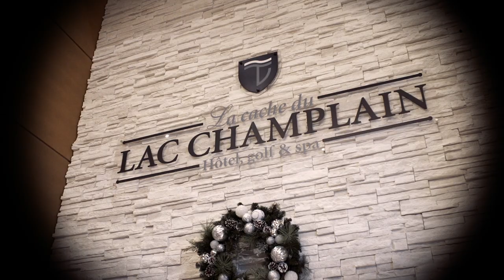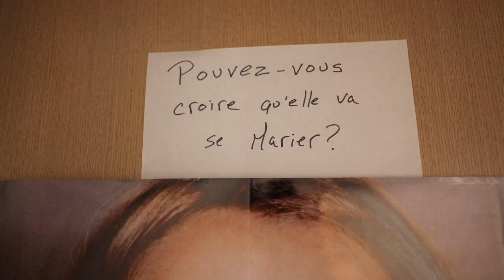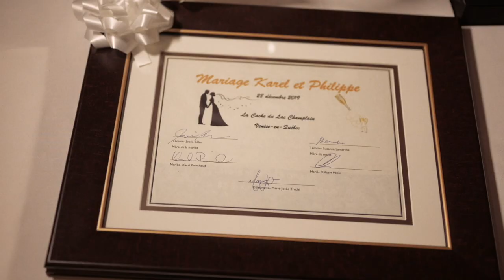❤️ Douceur et simplicité ⛄️❄️ Mariage d'hiver, Cache du Lac Champlain, Venise-en-Québec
C’est l’histoire d’amour de Karel et Philippe, un couple simple et authentique, qui n'a rien à cacher. Leur mariage à eu lieu au magnifique hôtel La cache du lac Champlain à Venise-en-Québec.  C’était un mariage d’hiver rempli de douceur, sans trop de neige ni trop de froid, ou l’amour était palpable.

Films de mariage authentiques

Marek Sarosiek Films est un studio de vidéographie de mariage basé à Montréal.

Bonjour, je suis Marek, un vidéaste de mariage spécialisé dans les mariages luxueux à Montréal ainsi que les mariages rustiques-chic et bohème dans la nature. Je crée des films de mariage émouvants et artistiques avec un style vintage et moody. Je couvre les mariages à Montréal, Ottawa, Québec et les environs. Je propose un service de vidéographie de mariage aux couples simples, authentiques et profondément amoureux.